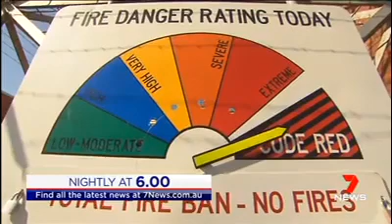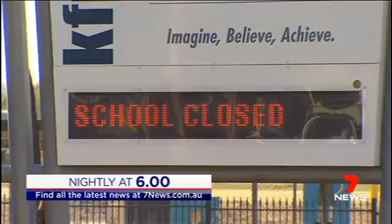Melbourne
Melbourne’da sıcak havalar yaşamı etkiliyor